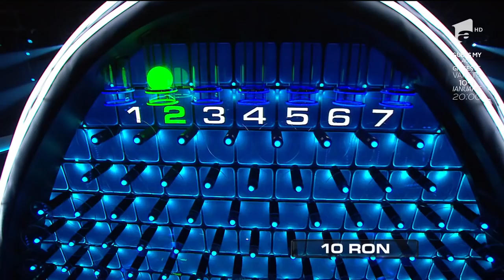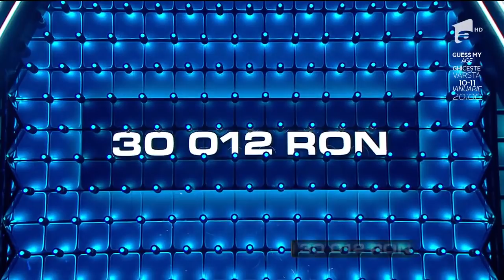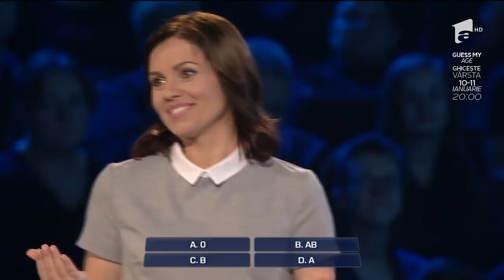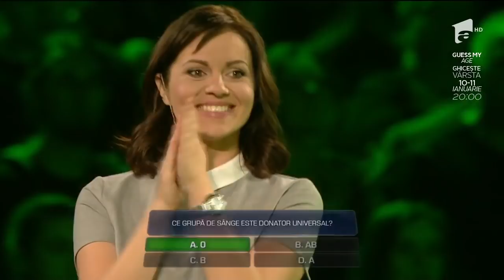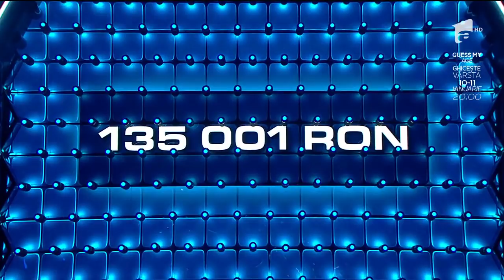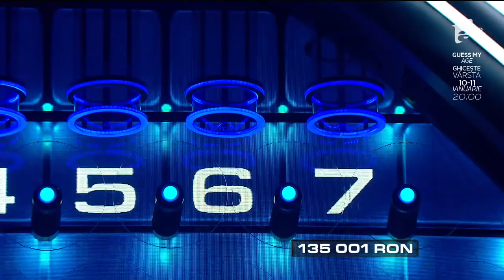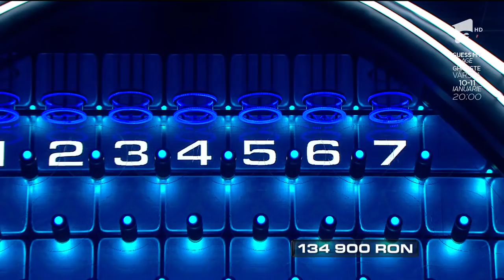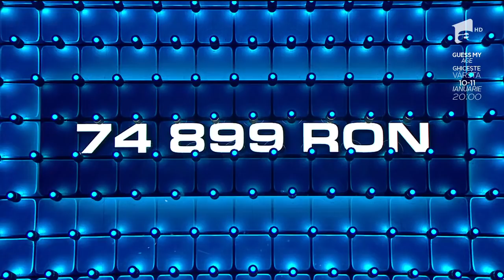Runda a treia i-a adus Andreei și soțului ei suma de 74.899 RON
Confruntarea de la „The Wall” nu va fi una ușoară, dar nici imposibilă! Bilă după bilă, Andreea va face tot posibilul pentru a strânge o sumă cât mai mare, pentru ca ei să își facă o casă perfectă!